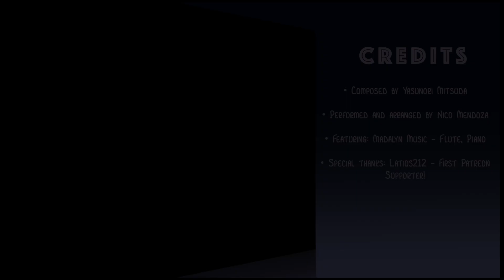Mario Party - Rainbow Castle (cover)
From the very first Mario Party game ever, here’s the music from Mario’s map, Rainbow Castle. This tune didn’t have to be so memorable and amazing, but the music definitely uplifted the board game like experience trekking through the clouds trying to get a star and not get bowser lol. Upon arranging this, I really wanted it to stay true to the original while changing it up and making unique variations and transitions as the loop of the original is rather short, and I’m glad it worked out so smoothly. This is also the first time featuring flute in my covers, and here’s Madalyn Music to not only lend her flute skills but also lay down some beautiful piano to complete the ensemble. Madalyn does incredible flute and piano VGM covers on YouTube and is definitely worth checking out!

In game footage: @Nintendo64Movies

Originally composed by Yasunori Mitsuda

Featuring
@madalynmusic9288 - Flute, Piano

Nico Mendoza - Arrangement, Harp Synth, Violins, Acoustic Guitar, Electric Guitar, Acoustic Bass, Drums, Percussion, Mix, Video